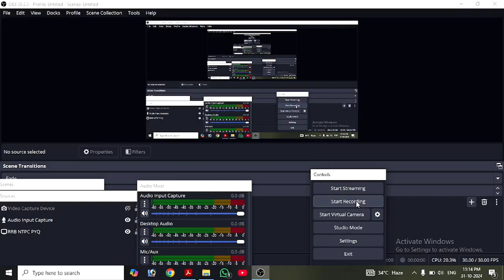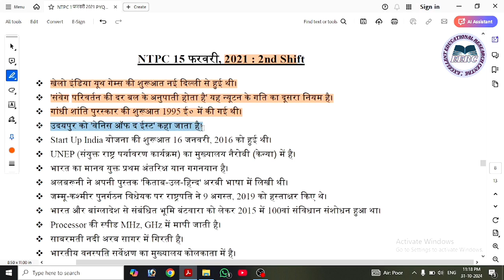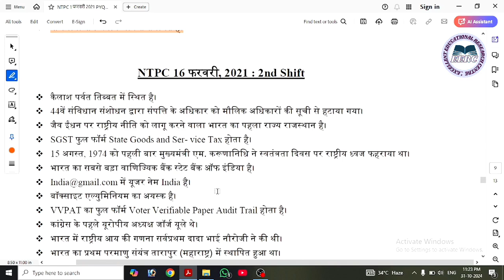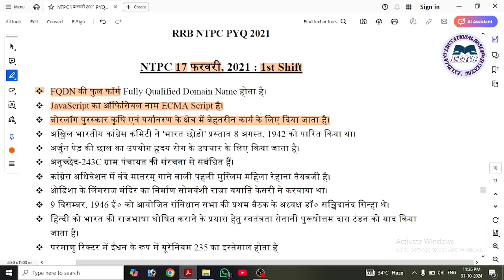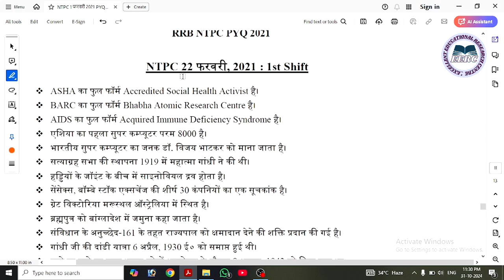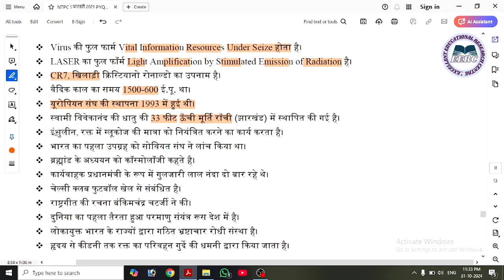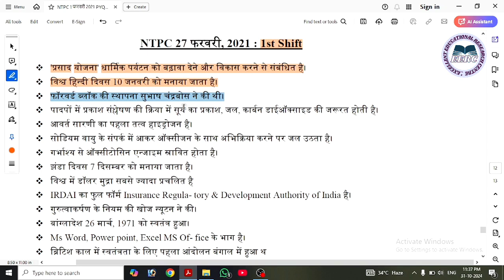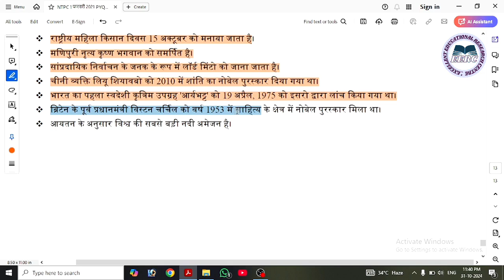RRB NTPC GK GS PYQ February 2021 | Railway NTPC previous year question | Part-2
RRB NTPC GK GS PYQ February 2021
Railway NTPC previous year question
Part-2

RRB NTPC PYQ 2021
Railway previous year question
General awareness
NTPC shift wise question with answer
NTPC GK GS Hindi medium

RRB NTPC January 2021 PYQ

RRB NTPC February 2021 PYQ
Part-1